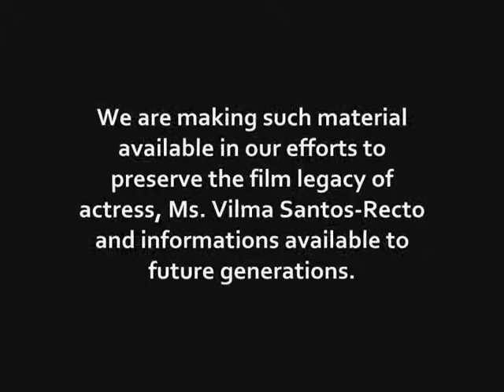Gov Santos Recto with Vilmanians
Vilma Santos is a popular multi-awarded actress and politician in the Philippines. She's known as the "Queen of Philippine Movies," "Queenstar" and "Star for All Seasons." She is currently the governor of Batangas (Philippines). This site is mostly about her film career.

We are making such material available in our efforts to preserve the film legacy of actress, Ms. Vilma Santos-Recto and informations available to future generations. We believe this is NOT an infringement of any such copyrighted materials as in accordance to the the fair dealing clauses of both the Canadian and U.S. Copyright legislations, both of which allows users to engage in certain activities relating to research, private study, criticism, review, or news reporting. We are making an exerted effort to mention the source of the material, along with the name of the author, performer, maker, or broadcaster for the dealing to be fair, again in accordance with the allowable clauses.